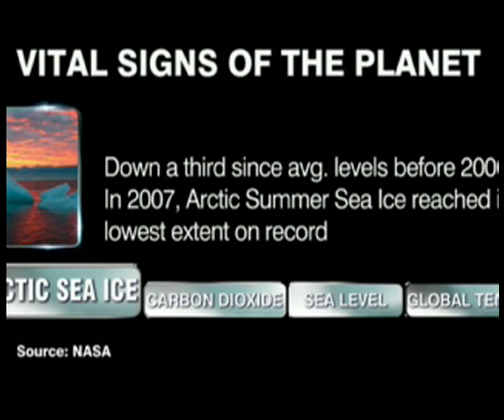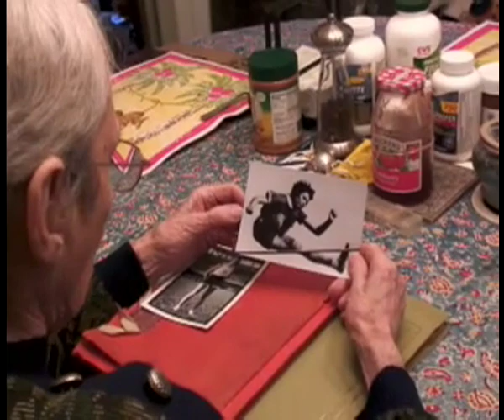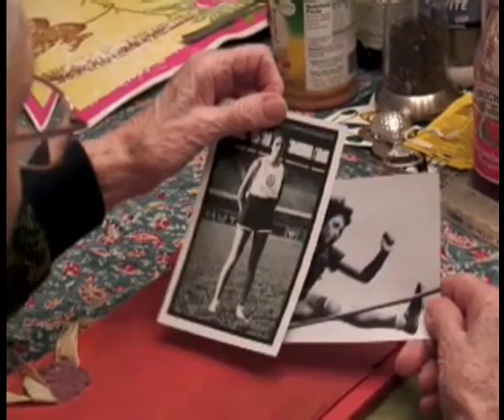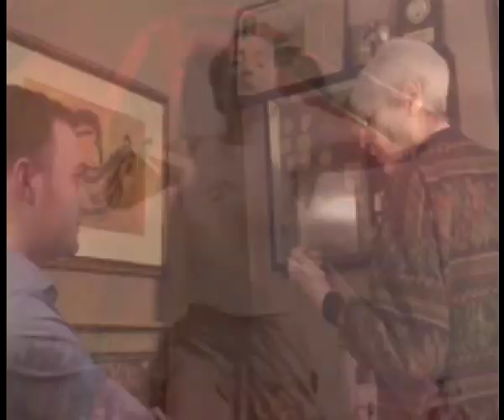Amanpour interviews Kandeh K. Yumkella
CNN interview with UNIDO Director-General on the climate change conference in Copenhagen